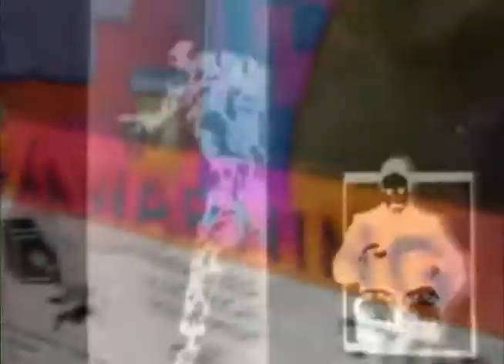back 4 more.wmv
here,s another uk hardcore video i made this morning hope you enjoy